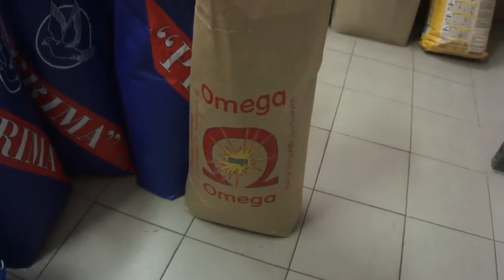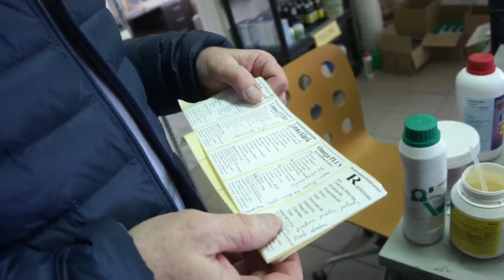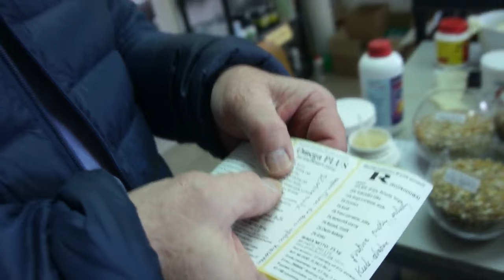ABC karmienia w/g Andrzeja Głazika - część 3 - karmy lotowe - 27.04.2016r.